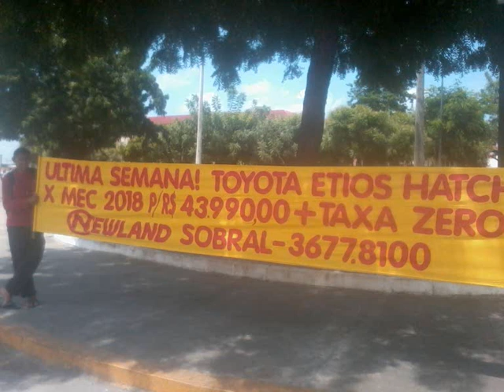MANOEL MOTO SOM ... DELICIA DE PEIXES